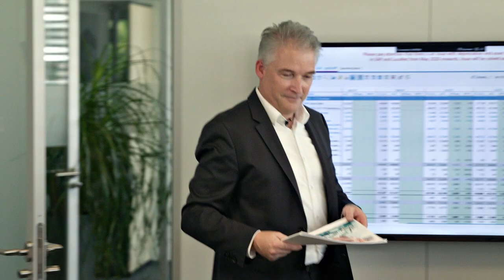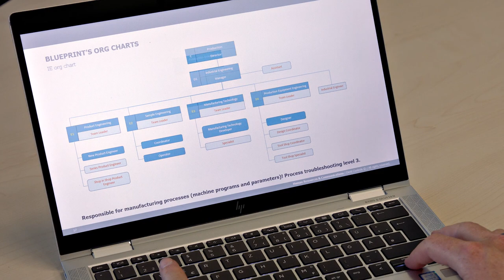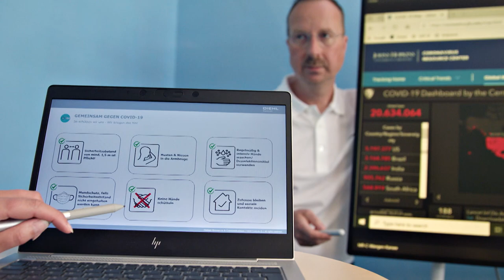Diehl Controls Videobotschaft: Herr Wolff stellt sich vor.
Videobotschaft von Diehl Controls: Herr Wolff stellt sich vor.
Management Statement for the Diehl Controls employees.